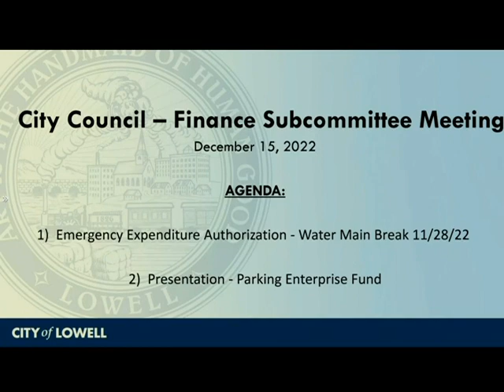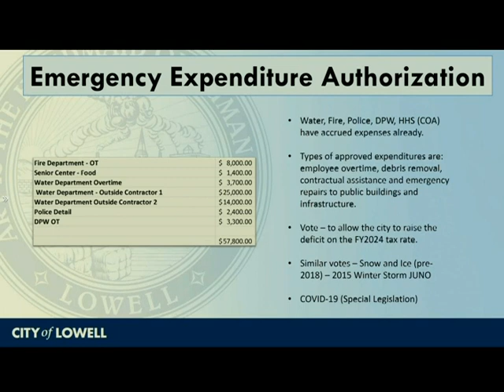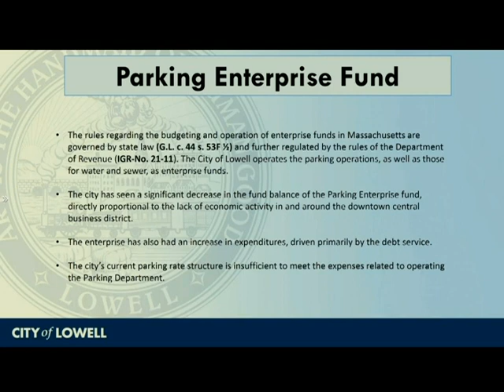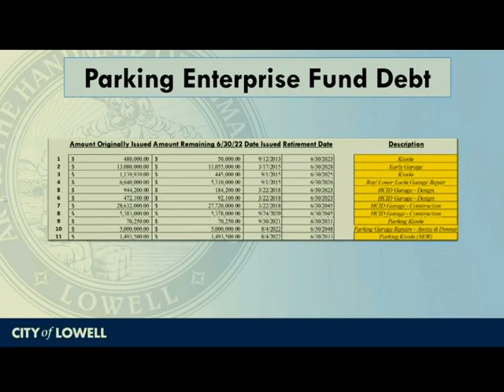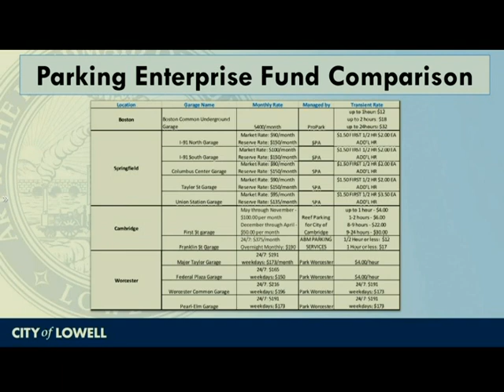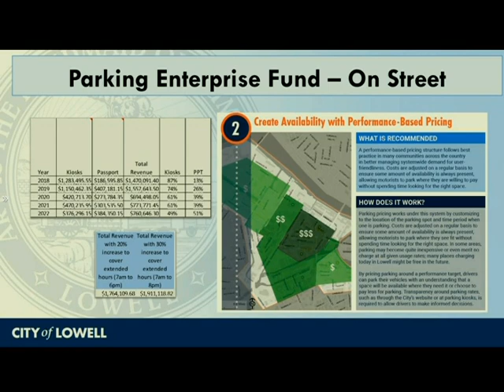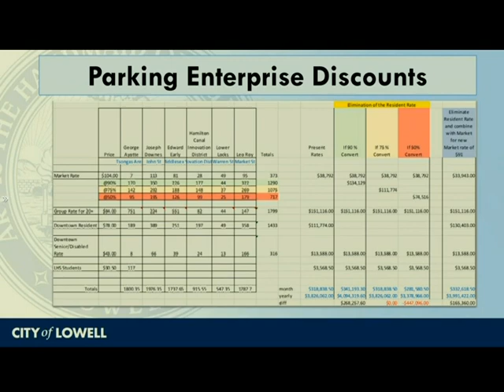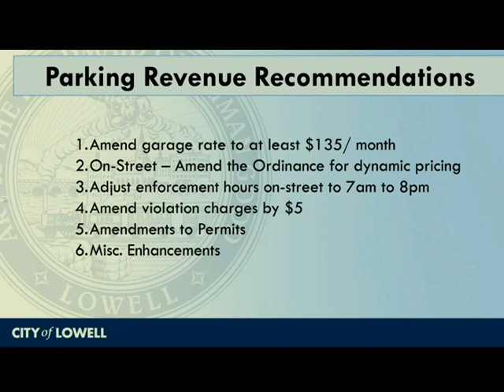City Council Finance Subcommittee - December 15, 2022